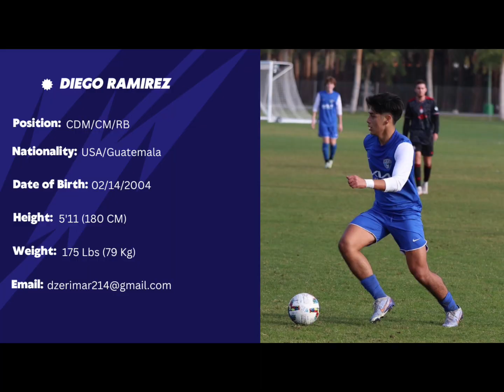Diego Ramirez 22/23 highlights